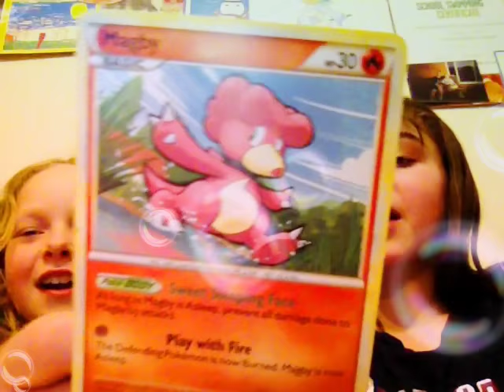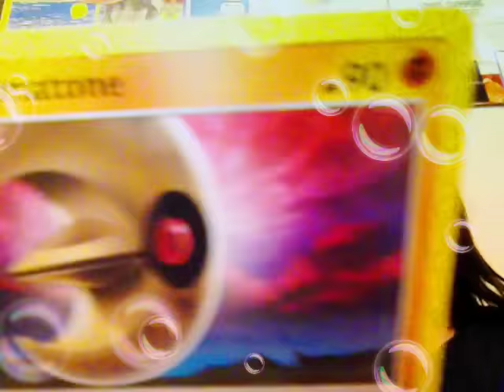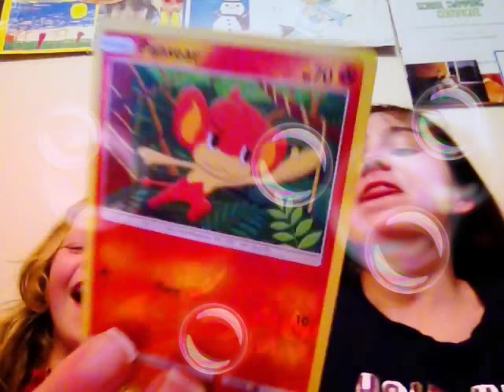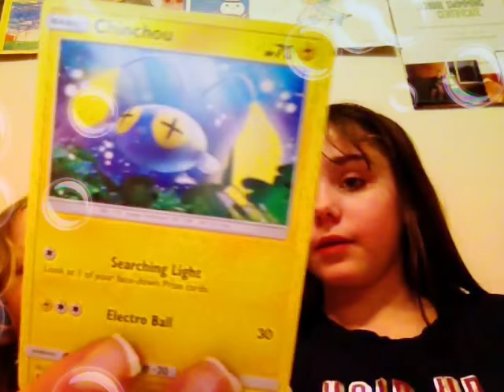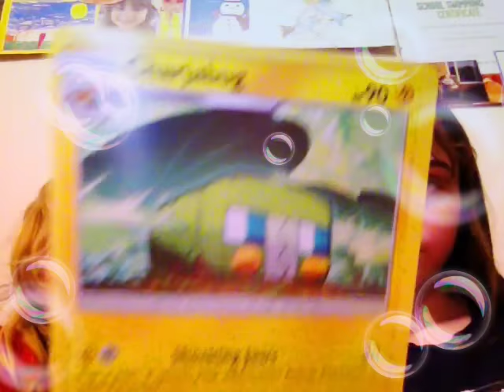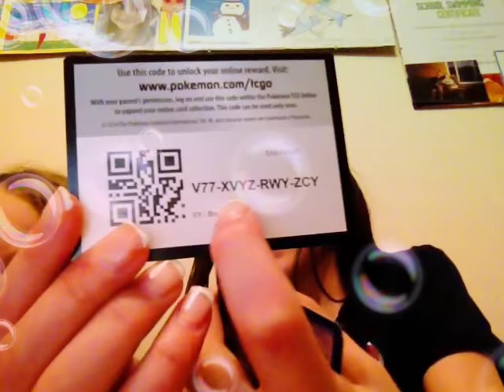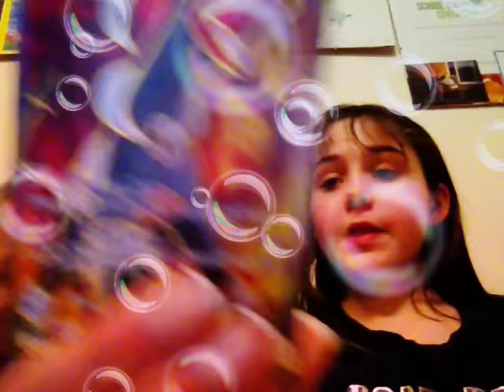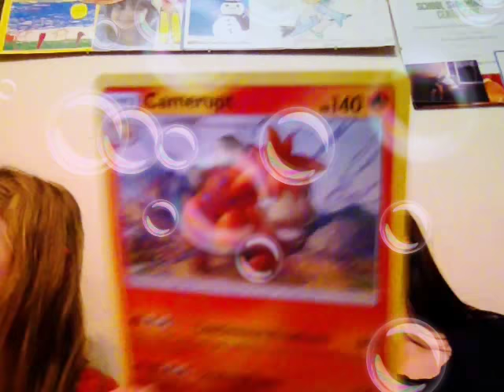Sorting out Pokemon cards part 2